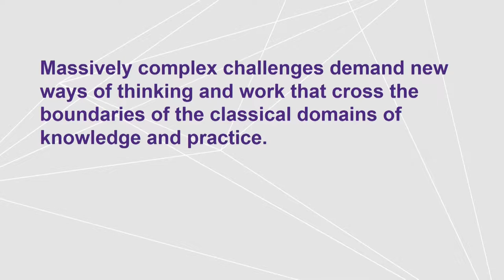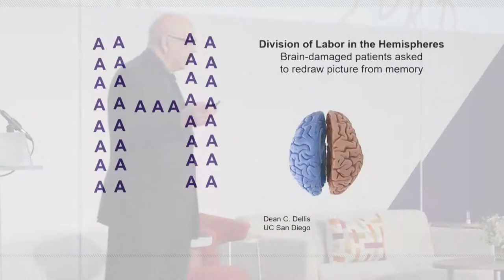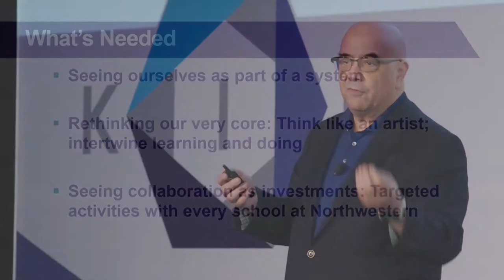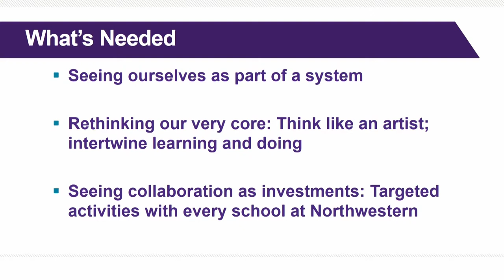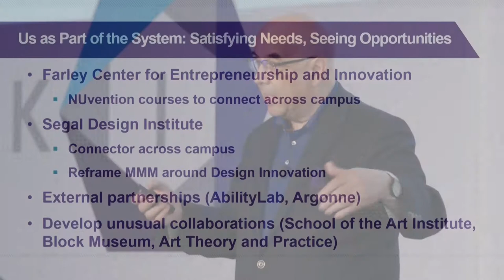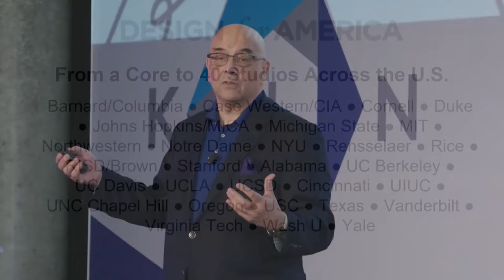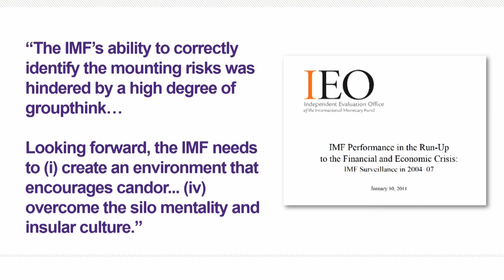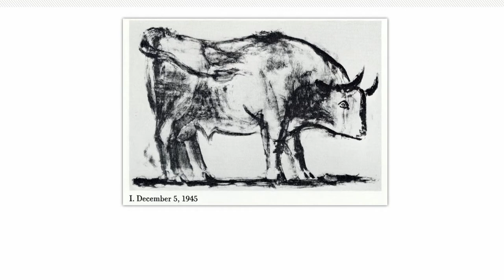Julio Ottino, TWIN Global 2017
Julio Ottino is Dean of the McCormick School of Engineering at Northwestern University.  Formerly a professional artist, Dean Ottino presents his vision on the importance and need of Whole Brain Thinking